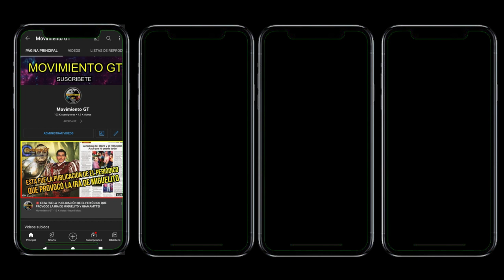CARLOS PINEDA ENVÍA MENSAJE AL ALCALDE DE MIXCO, NETO NO SEAS PURA LATA RECORDATE CUANDO ERAS POBRE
Es increíble que en la muni de Mixco te cobren hasta por tener tu puerta abierta.

🎥: Carlos Pineda